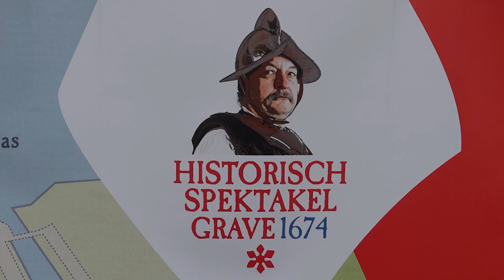HISTORIES SPEKTAKEL GRAVE ZAERDAG